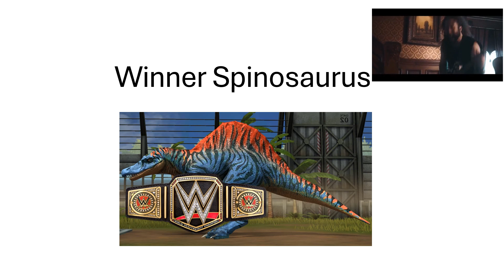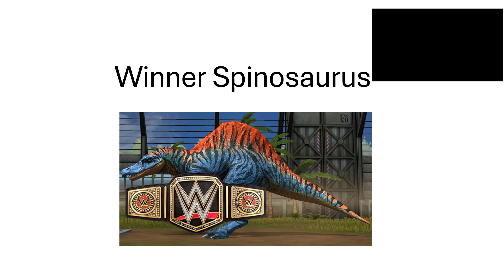The black rhino battle between Spinosaurus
Cameo by @RedManTez
Reference by @RedManTez